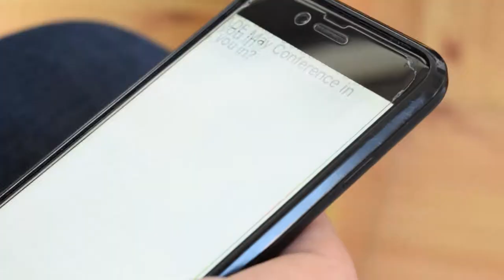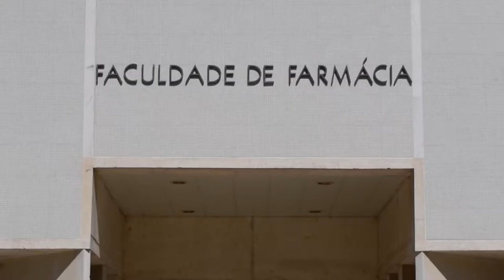JADE May Conference Teaser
JADE May Conference takes place in Lisbon from May 5th to May 7th. Come join us as we shape the European Junior Enterprise Movement  together.

Together we achieve more!